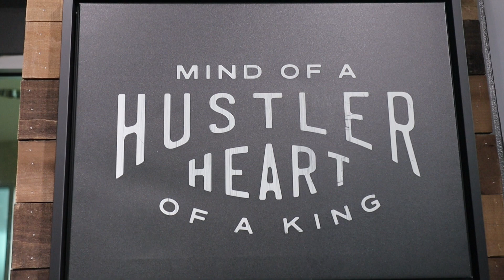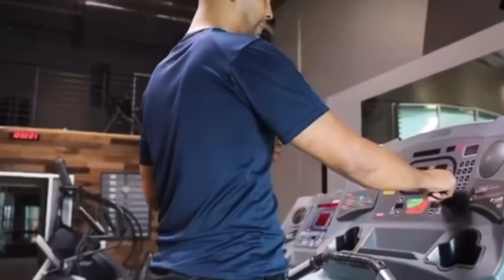Blue Ribbon Fitness on Support Local Arcadia, CA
1:50 - how’d you become a personal fitness trainer?
4:40 - how do you assess what curriculum is best for your clients?
6:20 - how to determine someone’s weakness?
7:25 - do you provide meal plans?
8:15 - how nuch do you charge?
11:30 - what sets you apart from other fitness trainers?
13:25 - what advice can you share?